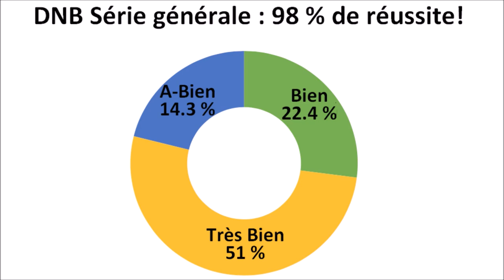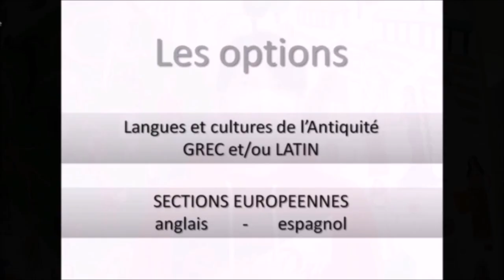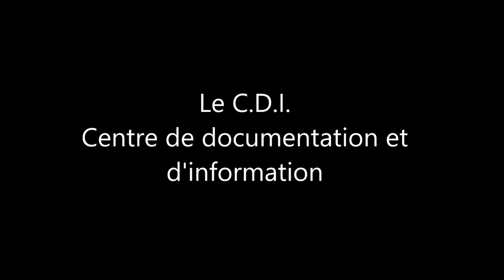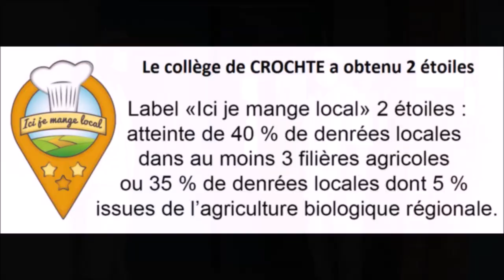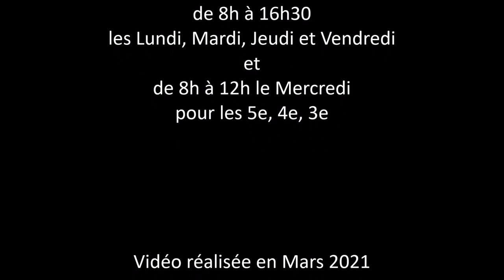Clip de présentation du collège du Looweg - Crochte